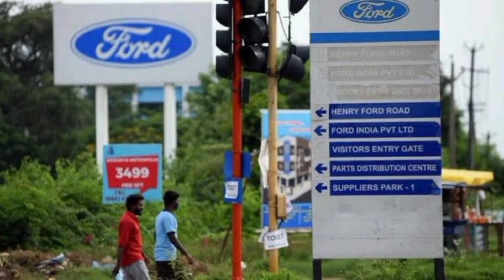Ford Decided To Exit India | Ford India Rolls Out Last Car From Chennai Plant, A white EcoSport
கண்ணீருடன் விடைபெற்ற Ford கடைசி கார். கண்கலங்கி விடைகொடுத்த ஊழியர்கள்!